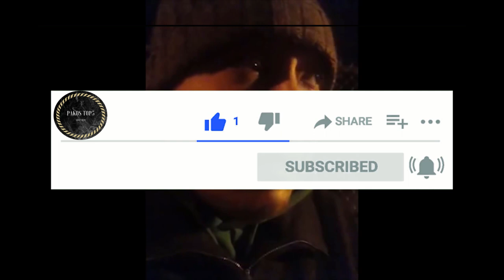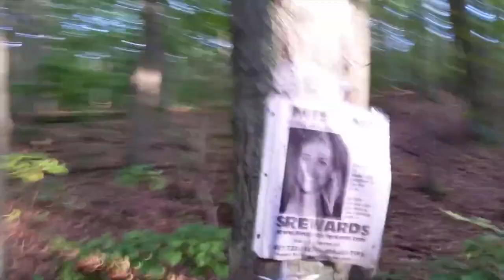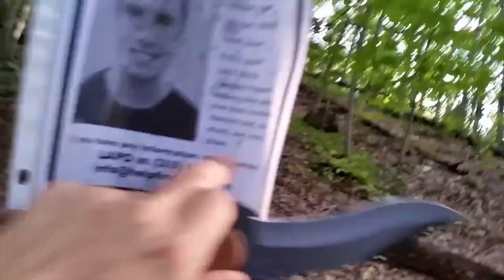5 GRUSELIGE Wald Videos, die du NICHT bis zum Ende schaust!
Schaut bis zum Ende, es wird sich lohnen!!
5 GRUSELIGE Videos, im Wald aufgenommen!!

Was haltet ihr von dem Video und welche Nummer ist euer Favorit ? - schreibt es mir in die kommentare!

Falls ihr auf scary stories steht die mit Geister und Dämonen zutun haben,
oder ihr auf der Suche nach ein wenig Spiritualität oder Spuk seid der echt passiert oder einfach nur Creepypasta ist,
seid ihr hier genau richtig! :)
Denn wir bringen euch mit unglaublichen Videos und Fakten zum staunen!

Also worauf wartet ihr, schützt euch selbst! :D

USC § 107 - Limitations on exclusive rights: Fair use Notwithstanding the provisions of sections 106 and 106A, the fair use of a copyrighted work, including such use by reproduction in copies or phonorecords or by any other means specified by that section, for purposes such as criticism, comment, news reporting, teaching (including multiple copies for classroom use), scholarship, or research, is not an infringement of copyright.